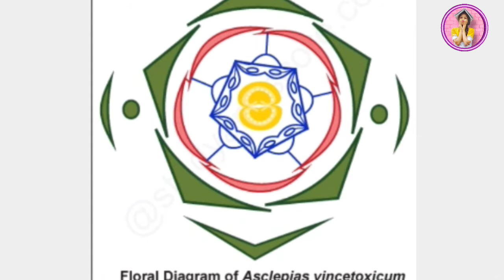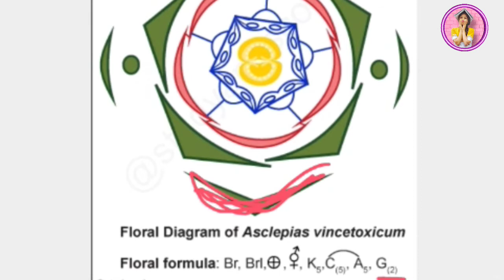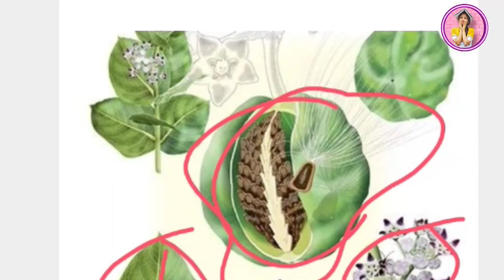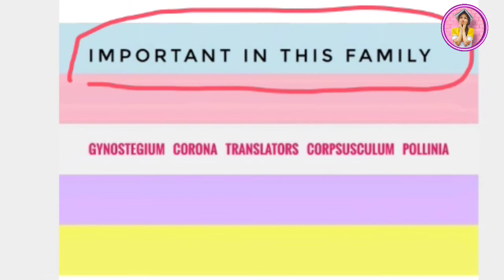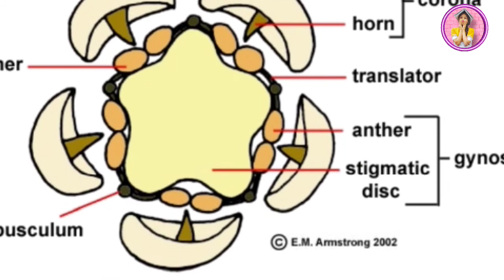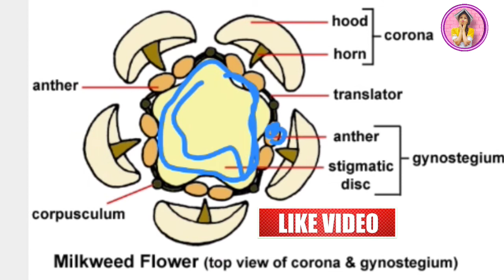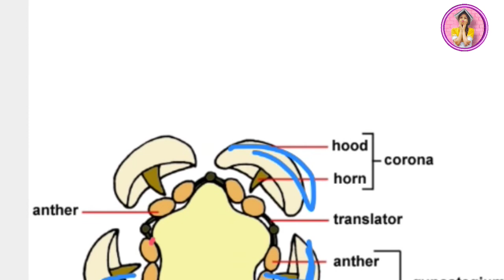Asclepidaceae family 💮||Bsc2ndyear के पेपर में आने वाला most important family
Hello/Namaste/Sata Sri Akal/Aadab/Vanakkam/Nomoshkar. 🙏🙏

इस वीडियो में हमने आपको Family:- Asclepidaceae के बारे में बहुत ही विस्तार से पढ़ाया है जिससे की आपको अपनी परीक्षा में इससे जुड़े कोई भी सवाल हल करने में कोई परेशानी नहीं होगी || आशा है आपको ये वीडियो पसंद आएगी |
       धन्यवाद।।

Hey suno n🥺🥺
🆂🆄🅱🅲🆁🅸🅱🅴 Kr lena aur Red bell icon 🔔 press krna nhi bhulna.